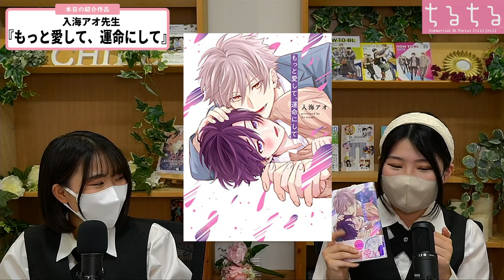【BLコミック紹介】眩しすぎるド級の光オメガバース 入海アオ先生『もっと愛して、運命にして』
入海アオ先生『もっと愛して、運命にして』

▼作品詳細
『もっと愛して、運命にして』

▼関連記事
ドデカ感情の猛攻止まらん!!!甘イチャに溺れる5月第3週書店ぶち抜きランキング